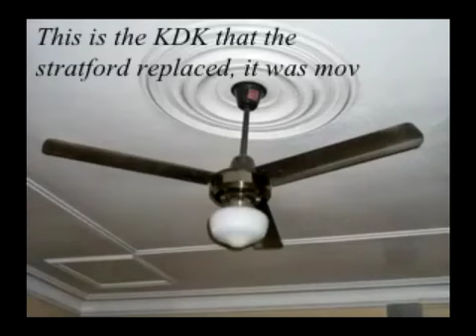4 Hunter Stratford and 17 brown KDK industrial at church(sl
These fans are at a church and some will have individual videos, enjoy
"Juan Luis Guerra-En El Cielo No Hay Hospital", sound recording